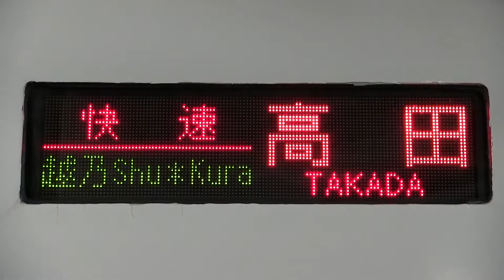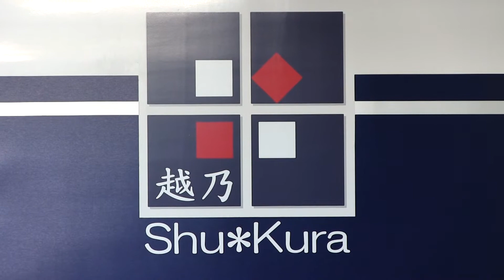ＪＲ信越本線 長岡駅 キハ４０系「越乃Ｓｈｕ＊Ｋｕｒａ」（越乃Ｓｈｕ＊Ｋｕｒａ）